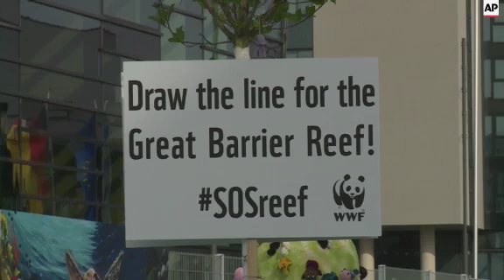World Heritage Committee 39th session opens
(29 Jun 2015) A campaign to protect global cultural heritage is expected to be launched later on Monday as part of this year's United Nations' Educational, Scientific and Cultural Organisation (UNESCO) committee convention.
Professor Doctor Maria Boehmer, UNESCO World Heritage chairwoman and Minister of State at the German Federal Foreign Office, on Monday officially opened the first session of 39th edition of the UNESCO World Heritage Committee in Bonn, Germany.
The event kicked off with a big opening ceremony on Sunday evening, and goes on until July 8.